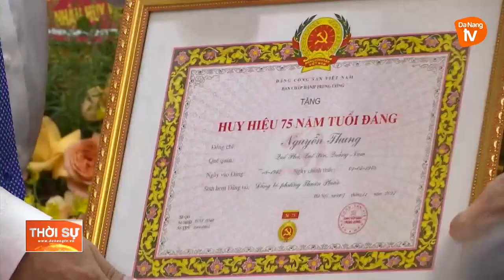TRAO TẶNG HUY HIỆU 75 NĂM TUỔI ĐẢNG